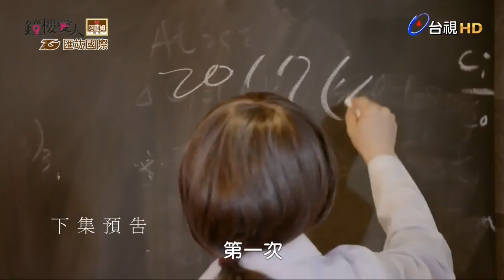Trailer Love, Timeless 【鐘樓愛人】第11集預告 Người tình gác chuông ep 11 current